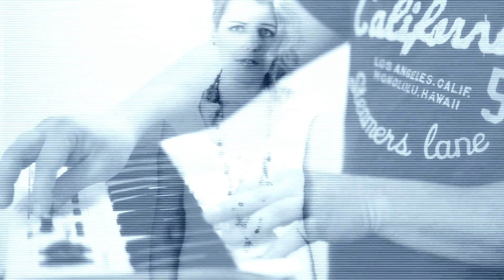Stoneface & Terminal ft. Ellie Lawson - Breaking Through (Official Music Video)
Stoneface & Terminal ft. Ellie Lawson - Breaking Through
Footage of Stoneface & Terminal shot and edited by Alexander Heise. .

Footage of Ellie Lawson shot and edited by Dave Harewood